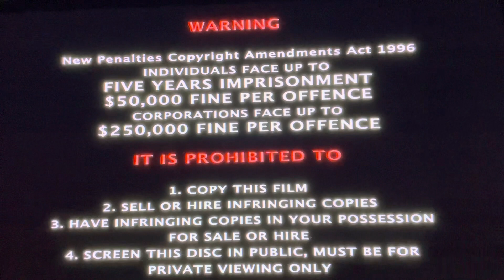Opening To Triple J’s Hot Test 100: Volume 14 2007 DVD (Australia)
Here’s the order:
1. Warning Screen
2. Australian Broadcasting Corporation Music Logo
3. DVD Menu
4. Last Few Seconds Of The Song